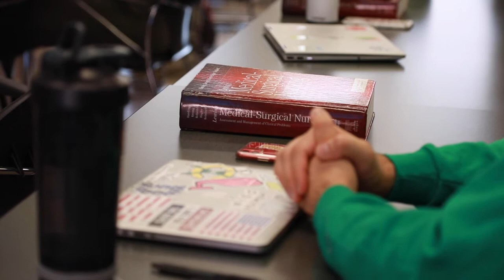UD Talks January 14, 2022 | University of Dubuque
The mission of the Department of Nursing at UDubuque is to educate nurses to provide the highest quality of care within the context of the diverse, dynamic, and challenging health care environments of the 21st century.

“I’m extremely excited to get out in the field and really make an impact.” – Mimi Smith (C’22)

Check out today’s UDTalks to learn more.